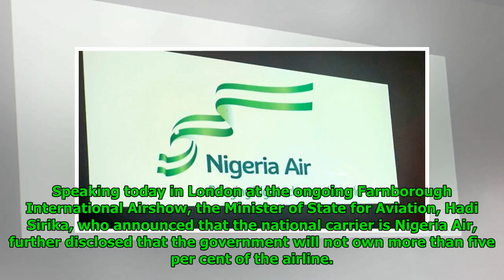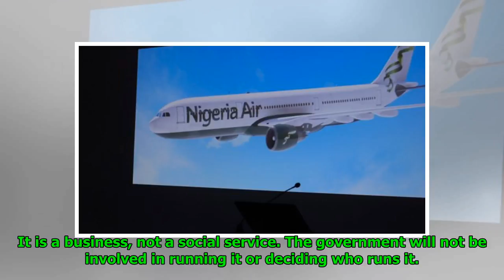FG Launches “Nigeria Air” As New National Carrier